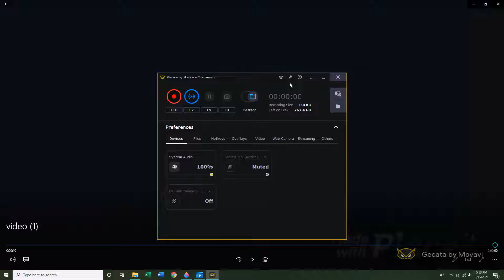My New Intro!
I FINALLY MADE AN INTRO! :D

    ❤   ~ Open Me ~ ❤
SSO User: Agata Puppyflower
Alt Acc: Sienna Steelthunder
Server: PM (Pumpkin Meadow)
Club: Everwind Students